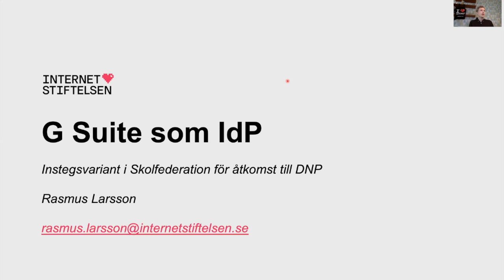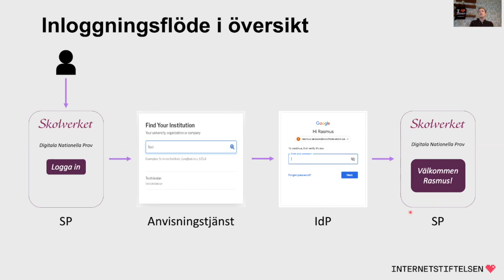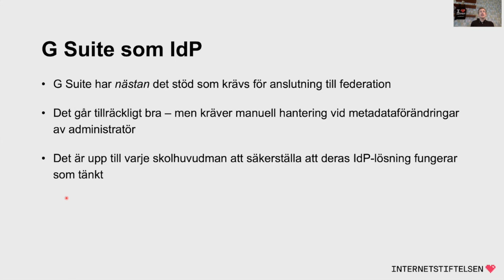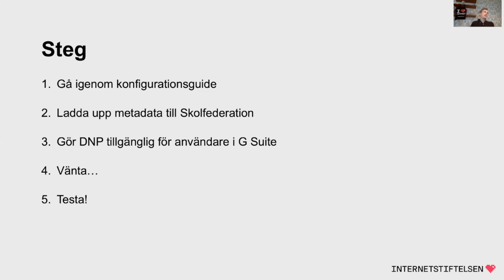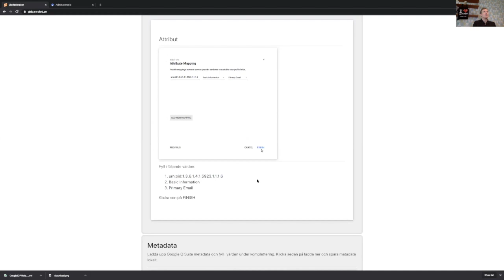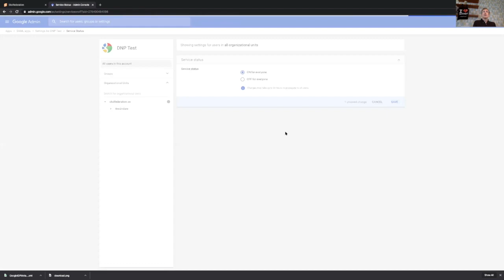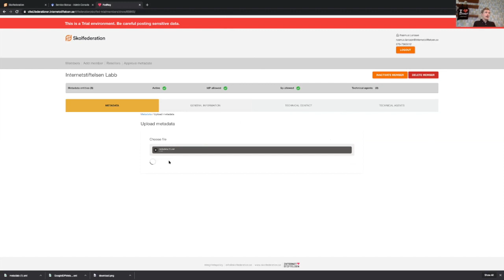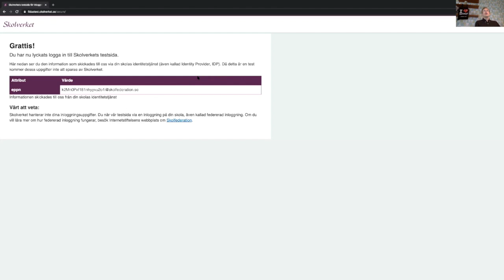G Suite som IDP (läs beskrivningen innan ni ser) | Skolfederation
Notera: Videon baseras på en äldre version av Google Workspace och är således till stor del utdaterad. Vi rekommenderar att ni tar del av den skriftliga guiden på Skolfederations wiki.

I den här videon presenterar vi en konfigurationsguide för att din skola ska kunna använda G Suite som IdP för åtkomst till Skolverkets testtjänst för digitala nationella prov.